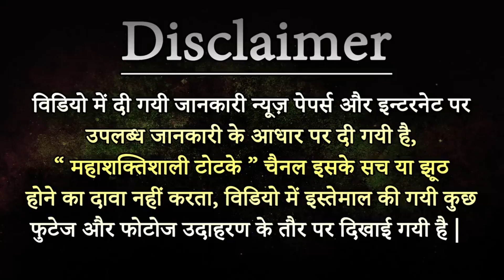8427810098 - Sindur se Vashikaran || सिन्दूर से वशीकरण करके किसी को भी अपना दीवाना बना लीजिये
Sindur se Vashikaran || सिन्दूर से वशीकरण करके किसी को भी अपना दीवाना बना लीजिये